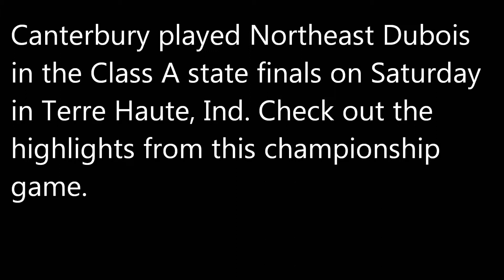Canterbury vs. Northeast Dubois (2012 Class A state championship)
Canterbury girls basketball defeated Northeast Dubois on Saturday to win its fourth Indiana state title in the last five years. Check out the highlights from the championship game.